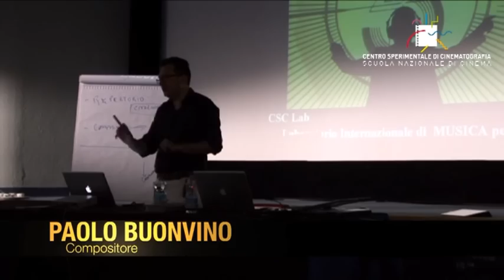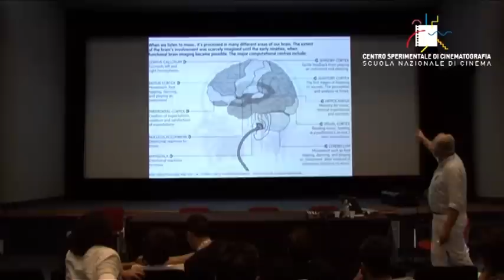CSC LAB - Musica Per Film - Promo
CSC LAB, nuova offerta formativa della Scuola Nazionale di Cinema, porpone una serie di Laboratori intensivi di alta formazione, tenuti da docenti altamente qualificati, protagonisti del cinema nazionale e internazionale e rivolti a giovani professionisti del cinema, artisti e tecnici che intendano approfondire e aggiornare la propria preparazione. Al termine del Laboratorio la Fondazione Centro Sperimentale di Cinematografia rilascerà un attestato di partecipazione.

L'offerta didattica pone al centro del percorso formativo preparazione e competenze del compositore ed è dedicata all'approfondimento e alla sperimentazione dei vari dispositivi linguistici, espressivi e metodologici utili alla creazione di una colonna musicale nel percorso creativo di una produzione cinematografica, a partire dai metodi tradizionali fino ad arrivare a quelli più avanzati mediante l'uso di software e dispositivi tecnologici. Il laboratorio è strutturato in 120 ore di lezioni con 3 aree didattiche principali (IL PERCORSO APPLICATIVO DEL FILM SCORING, FONDAMENTI STORICO-ESTETICI DELLA MUSICA PER CINEMA, ACUSTICA DELLA MUSICA APPLICATA) e numerosi seminari tenuti da importanti compositori, registi, editori/produttori, esperti di diritto d'autore e contrattualistica d'area, music editor e fonici. Tra questi il direttore artistico Ludovic Bource e i compositori Carlo Crivelli, Paolo Buonvino e Carlo Siliotto. Saranno inoltre assegnate delle esercitazioni pratiche consistenti nella composizione della musica di commento per dei film di breve metraggio. I lavori svolti dai partecipanti saranno sottoposti ad una sessione di mix secondo i più alti standard del settore sotto la supervisione del Maestro Federico Savina. I lavori saranno proiettati durante la cerimonia di chiusura, venerdì 1 marzo 2013, e saranno inclusi in un portfolio professionale di cui i partecipanti potranno avvalersi come strumento di presentazione delle proprie competenze in ambito professionale.

Le lezioni si terranno, con obbligo di frequenza, alla sede di Roma del Centro Sperimentale di Cinematografia, in via Tuscolana 1524, dalle ore 09:00 alle ore 18:00 nei seguenti giorni:

• 1˚ Settimana 5 gg da Lun 17 dicembre a Ven 21 dicembre 2012
• 2˚ Settimana 5 gg da Lun 7 gennaio a Ven 11 gennaio 2013
• 3˚ Settimana 5 gg da Lun 21 gennaio a Ven 25 gennaio 2013

La frequenza al CSC LAB prevede il versamento di un'unica quota di iscrizione pari a Euro 2.500,00 (duemilacinquecento/oo). Le domande di partecipazione, scaricabili dal sito web devono essere inviate entro e non oltre venerdì 7 dicembre 2012. La fase di selezione si riterrà conclusa, in anticipo rispetto alla scadenza, nel momento in cui venga raggiunta la quota massima di n. 25 candidati idonei alla partecipazione del corso.

Centro Sperimentale di Cinematografia Sede di Roma, via Tuscolana, 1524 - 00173 Roma